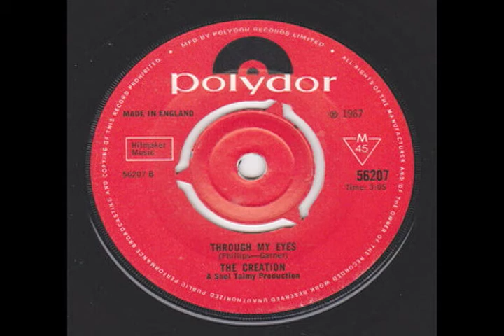The Creation - Through My Eyes